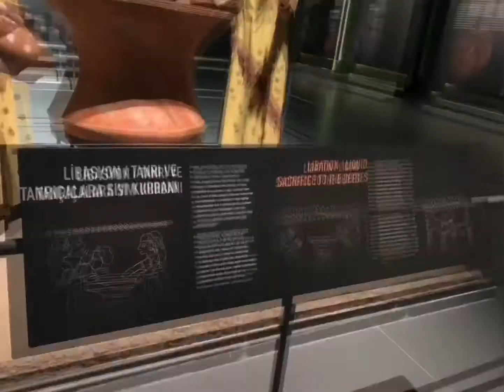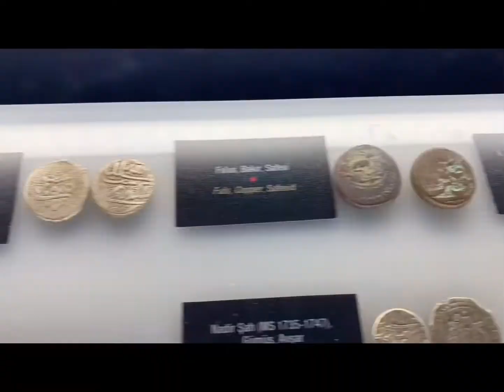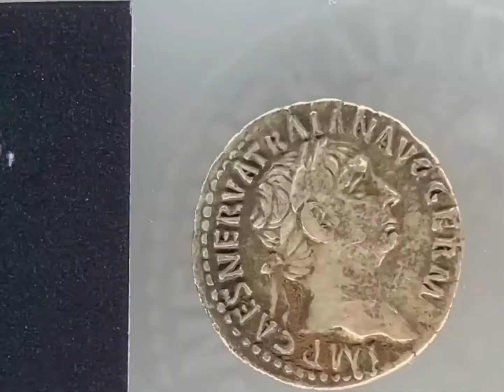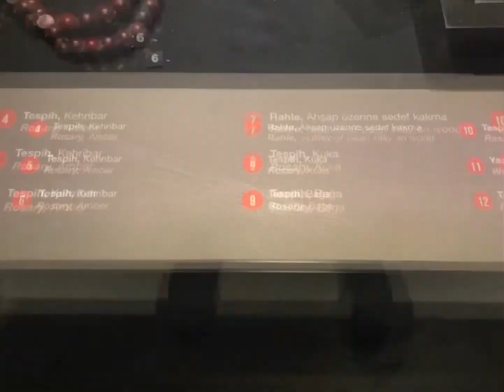Going Places - Bekasi & Bandung Style: Goes To Turkey 2022 || Part 5 || Van Muzesi Museum